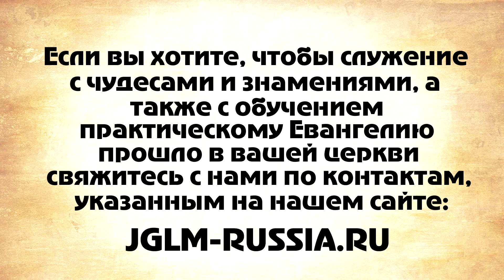СВИДЕТЕЛЬСТВО №134. СЕРДЕЧНЫЙ КЛАПАН ИСЦЕЛЕН